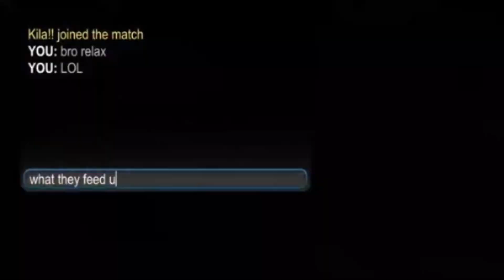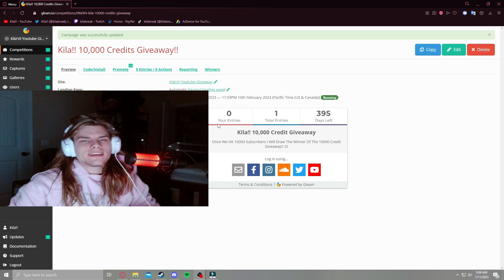This PRO PLAYER Called ME GODLY?? | SSL 1v1 | Rocket League